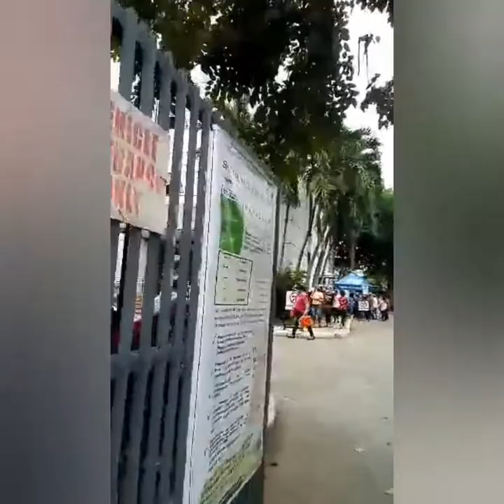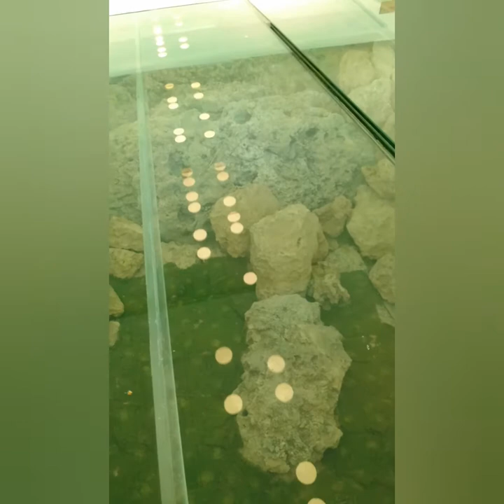MY COLLECTION (07).. MEETING JAVA TIGER AND FEEL THE AMAZING ROCK CHAPEL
wonderful place to relaxation,  and recreation.  and I really appreciate there staff very approachable, the view inside this place was very nice and very scenic.